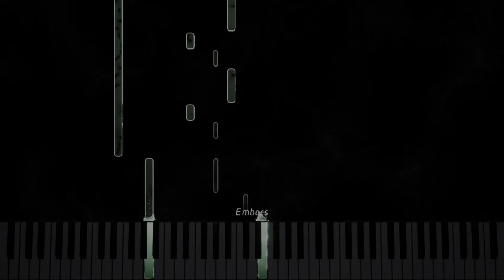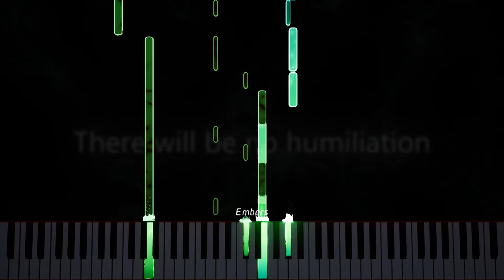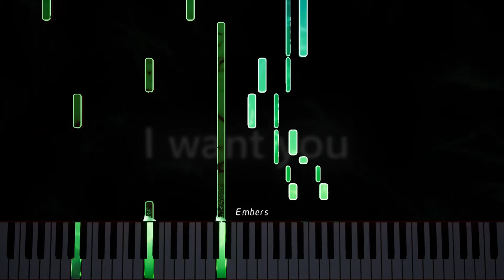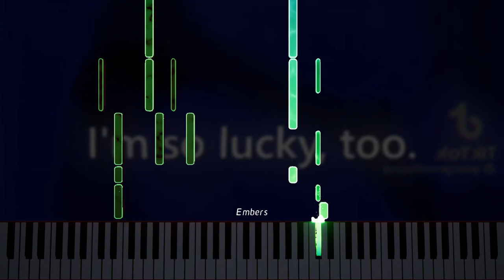Dream & Alec Benjamin - Change My Clothes Sus remix (Piano Edition)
"Change My Piano"

Alec Benjamin:
@Alec Benjamin

Special thanks to @tastyForReal for inspiration and help with the melody from their MIDI sheet! Go check them out!

This video was proudly made in Embers! Get Embers for FREE and start creating your very own piano visuals!

This video is not intended for monetary value and poses as an educational tool.